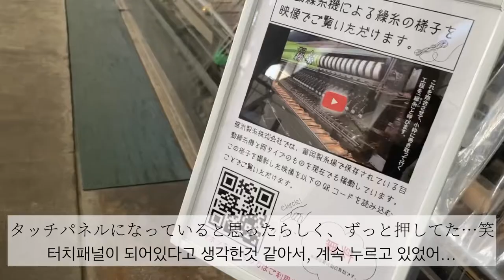KOR【vlog】田舎暮らしOLの休日〜いちご狩り/レモンケーキ/富岡製糸場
こんにちはChihiroです☀️

久しぶりに家族でお出かけしました。
いちご狩りは時期が早かったのか赤い実があまり多くなかったので今度リベンジします！🍓レモンケーキは絶品だからぜひ食べてもらいたいけど、ここでしか買えないのが残念…でもだからこそ尊い！🍋富岡製糸場は大河ドラマ「青天を衝け」を見てちょこっと勉強してたから行けてよかった😊